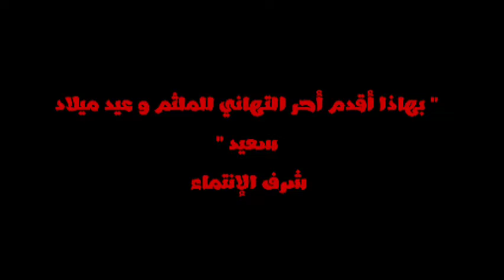عيد ميلاد سعيد لأحسن إلتراس في العالم 🔥⚡الوينرز 2005 🎂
صلي على سيدنا وحبيبنا محمد صلى الله عليه وسلم ☺️🙏
جماهير الوداد تبدع
كراكاج خيالي
ديما وداد ⚡🤟
المرجو دعمي بوضع اشتراك و تفعيل الجرس ليصلكم جديد الوداد 🔥🧠
الوداد البيضاوي
الوداد
كرة قدم
ديما وداد
البطولة
الوينرز
عيد ميلاد